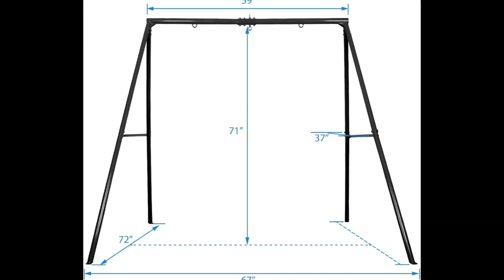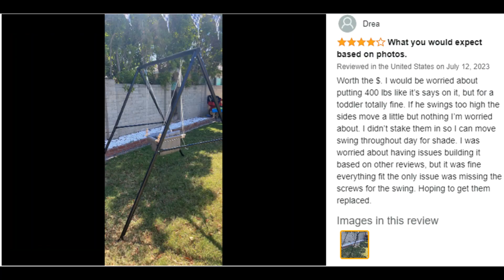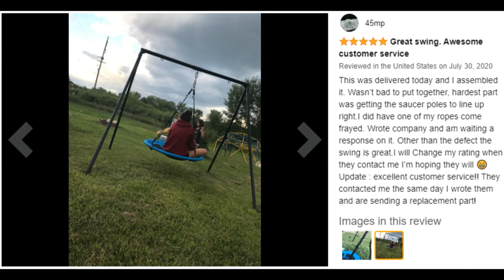Trekassy 440lbs Swing Set with 40 Inch Saucer Tree Swing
Our swing set provides multiple ways to swing, hang, and soar. You can either hang it with the two ropes to fly back and forth with 440lbs weight capacity or use the swivel included for 360°rotation, 350lbs for this way.
# trekassy440lbsswingset